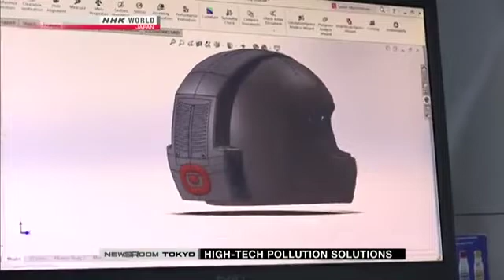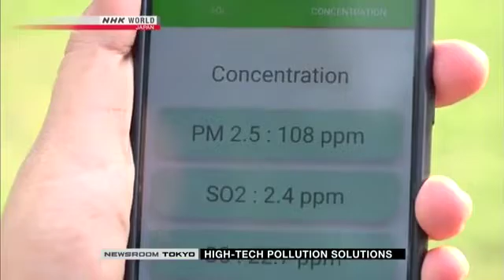NHK World Covers Shellios Helmets - Anti Pollution Helmets in India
Check out what NHK World (Japanese Media) has to say about India's first of its kind Anti-Pollution Helmets in India. A solution for pollution provided by this startup known as Shellios with its debut helmet Shellios Puros which aims to provide fresh and clean air to the rider.